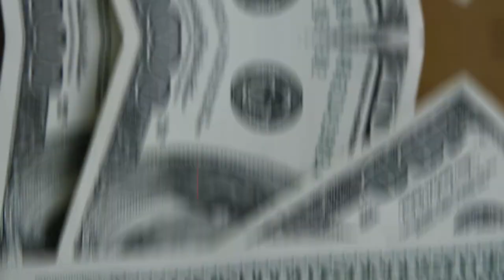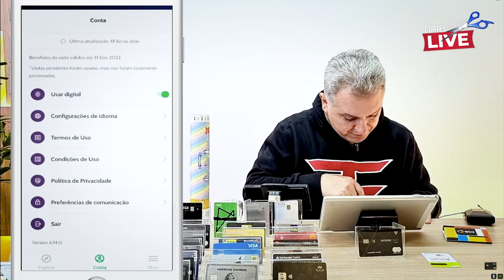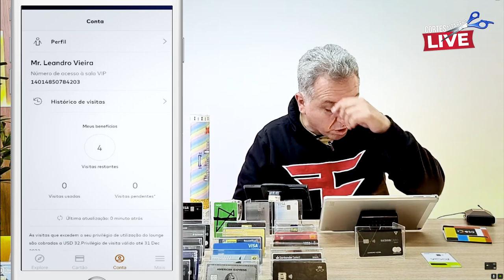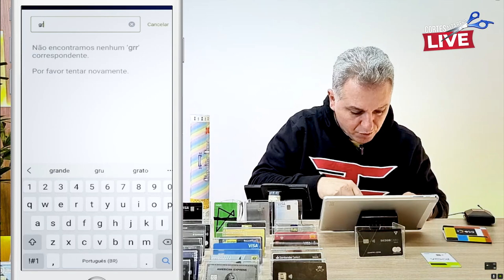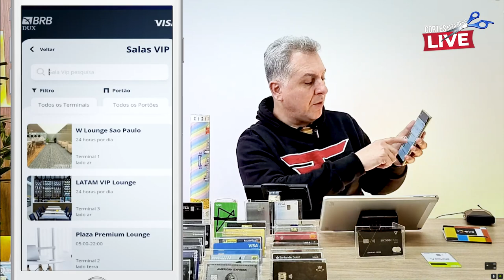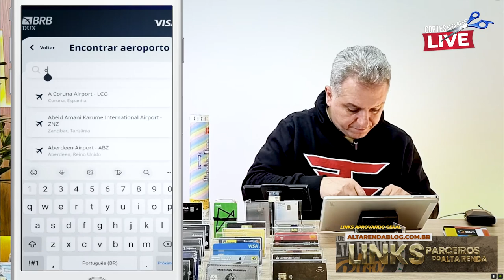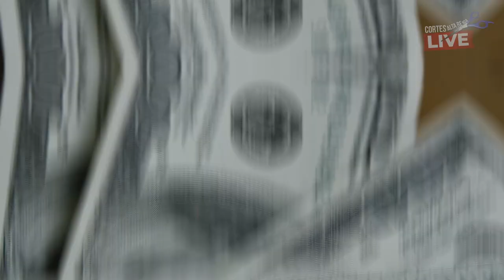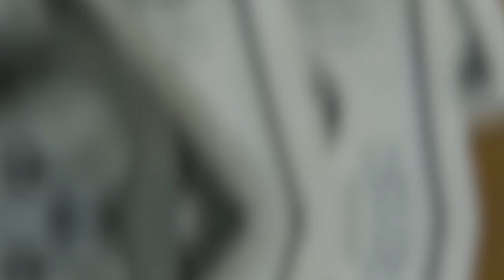💳LOUNGE KEY, PRIORITY PASS E DRAGON PASS, QUAIS BANCOS EMITEM E QUAL É O MELHOR PROGRAMA DE SALAS?